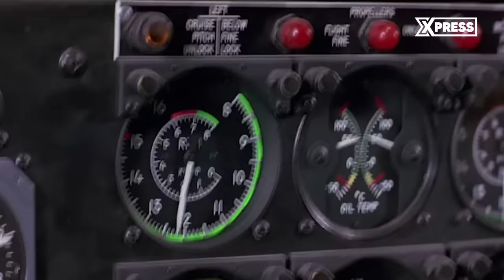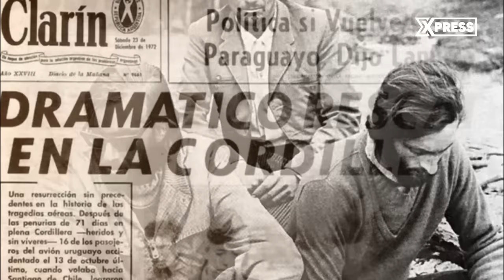Aviahalokat. Najotsiz 72 kun | XPRESS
50 yil muqaddam Urugvay poytaxti Montevideodan Chili poytaxti Santyagoga uchayotgan yo‘lovchi samolyoti noqulay ob-havo tufayli And tog‘lari cho‘qqisi uzra halokatga uchraydi. Samolyot bortidagi 45 kishidan 12 nafari o‘sha zahoti halok bo‘ladi. 72 kundan keyin qutqaruvchilar yetib borganda yo‘lovchilardan faqat 16 kishi tirik qolgandi.